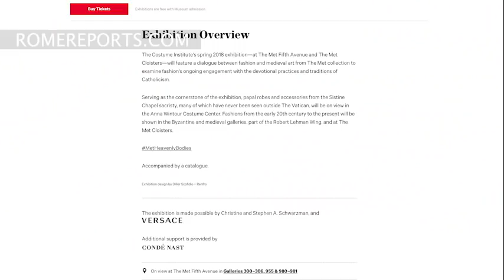The Vatican to lend liturgical pieces to MET fashion gala in New York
Anna Wintour and Donatella Versace previewed the gala at a presentation in Rome.